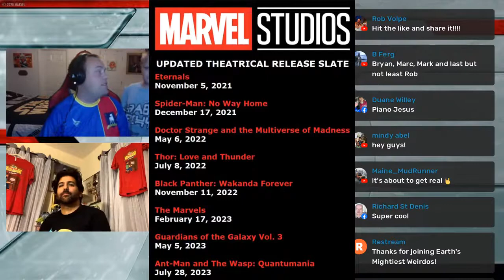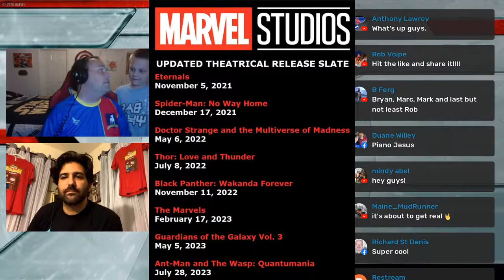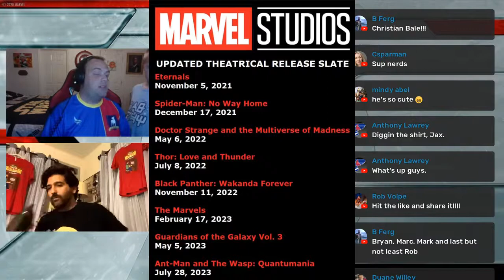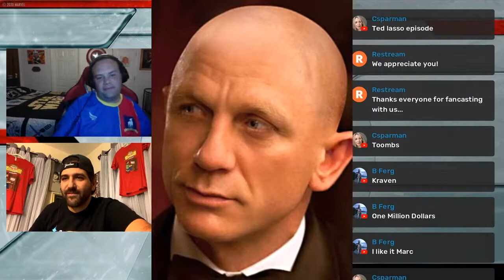EMW: Fan-cast-ic Four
EarthsMightiestWeirdos Bryan, Marc, Markie Mark and PianoRob give their hopes for future casting in the MCU of the Fantastic Four and X-Men